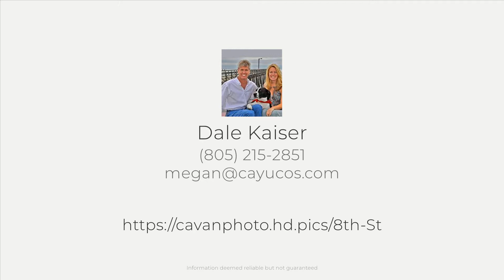8th St, Baywood-Los Osos, CA